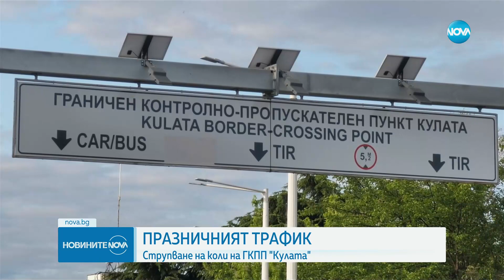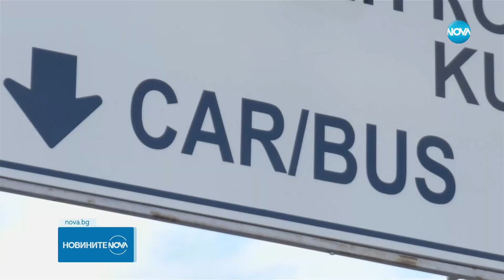Стачка в Гърция: Без фериботи, автобуси на градския транспорт и влакове